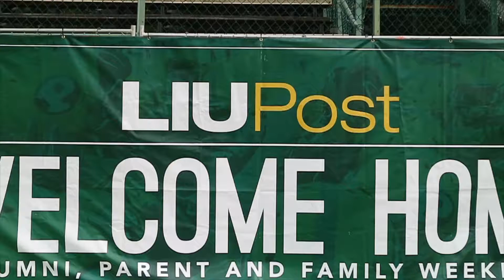Football Homecoming Win Highlights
ICYMI: Football improved to 6-0 with a 37-6 win over Saint Anselm Saturday, take a look back at some of the best moments! PioneerNation🔰🏈